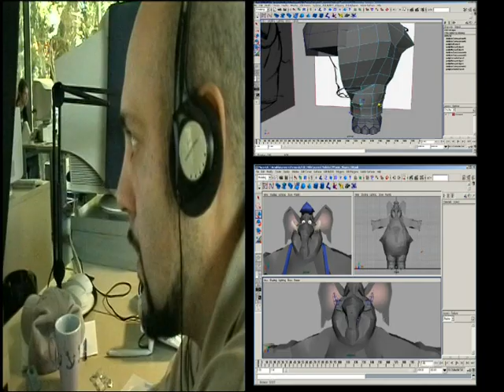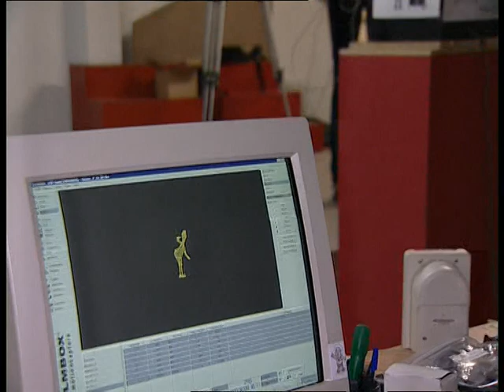Como Se Hizo Miliki Presenta Había Una Vez (Versión En DVD)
Hoy Subí El Video Oficial Para Que Miliki Presenta Había Una Vez No Se Confunda Por VHS. Ya Que El Video De Pintame Un Cuento - El Gatito Kitty Llora A Maullidos Por Perder Sus Bigotes, Versión En Ingles, Cumplo Ya 1 Año Desde Su Llegada. Y Hoy Es Su 1º Cumpleaños, Y Hemos Subido Esto Y Es Muy Oficial Porque No Tiene Cortes. Se Oye Perfectamente El Sonido, Y Esto Es Para Todo El Colegio Vedruna Fec De Pamplona